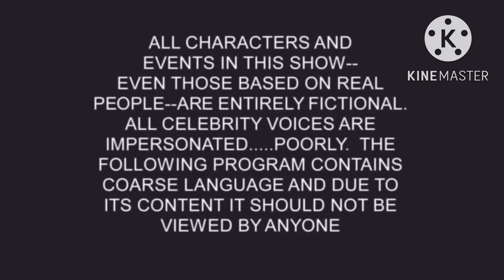Free Dislike Video: Oggy and Cockroaches Adult Party Cartoon (2023) Intro & Credits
Netflix Pictures House! Xilam Animation

@alejandro006, @gianfranksproductions491, @SherbertKid2011 and @nnntoday3401 @jujushehadeh6611